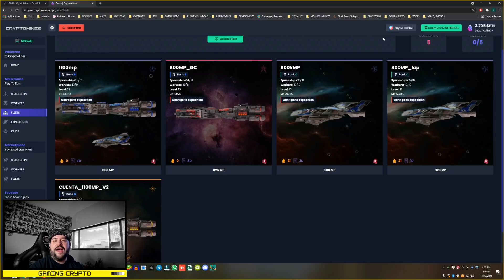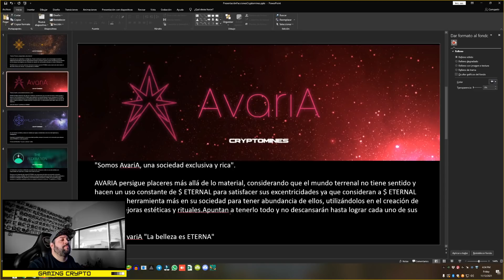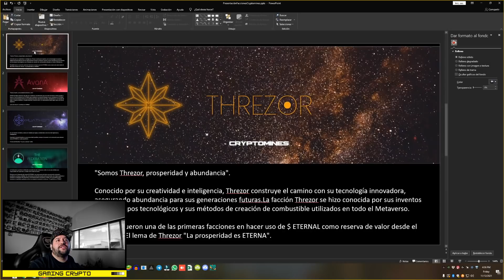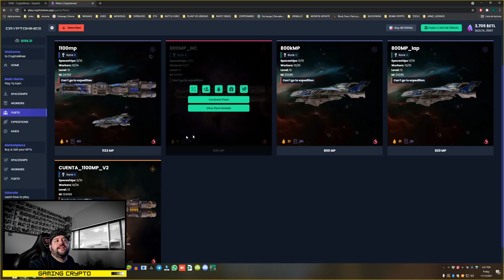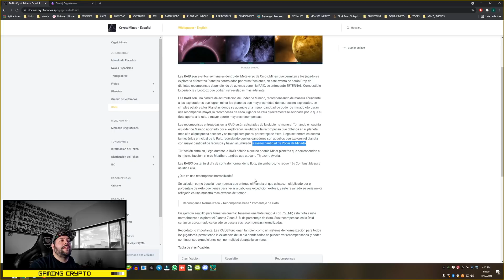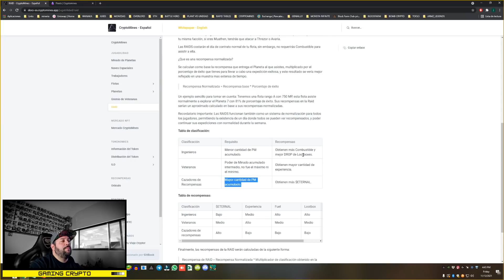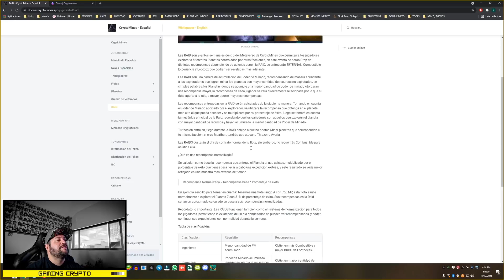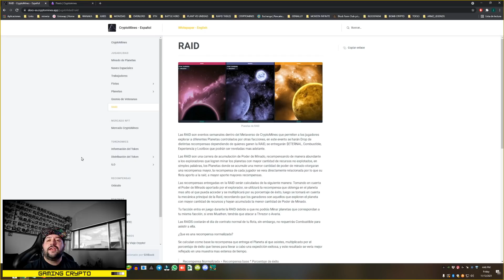LLEGARON LAS RAIDS A CRYPTOMINES | PLAY TO EARN | GAMING CRYPTO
👉🏼Advertencia: 👈🏼
Recuerda que si desea invertir debes investigar por tu cuenta sobre cualquier proyecto. Como también no invertir dinero que no estas dispuesto a perder.